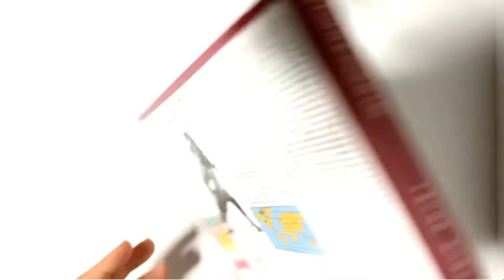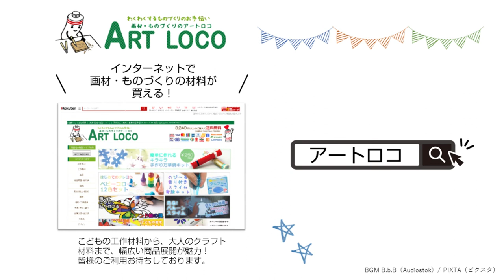【 ためしてみた 】 カラーワックスを使って木の恐竜をつくろう